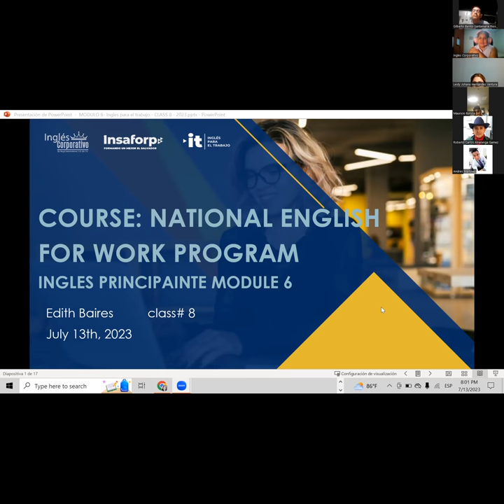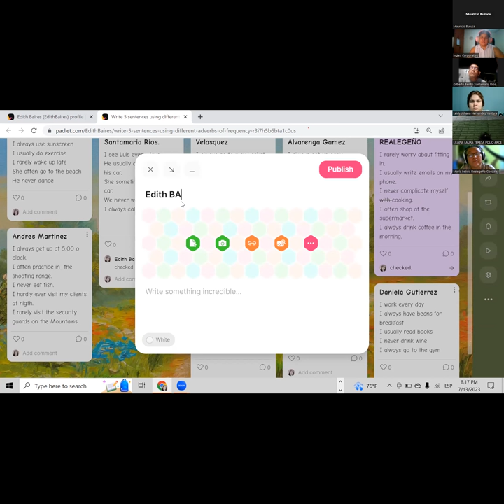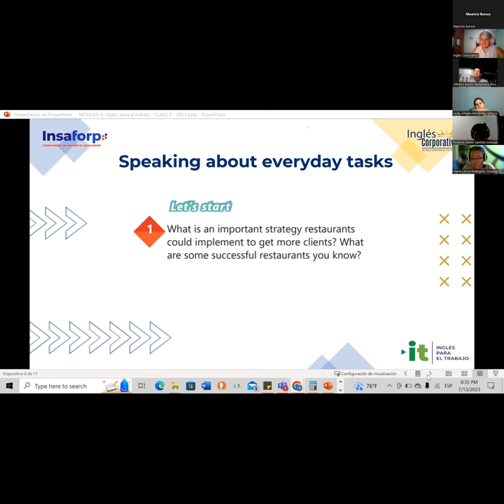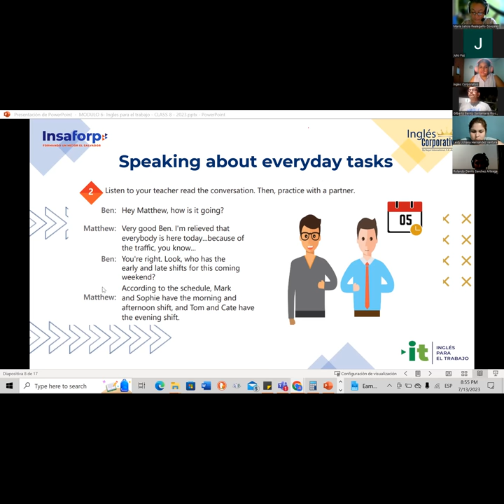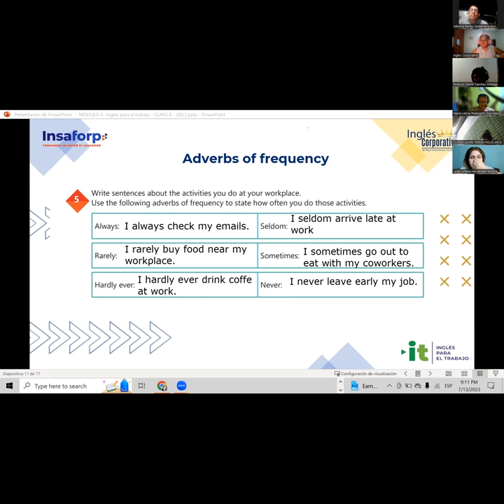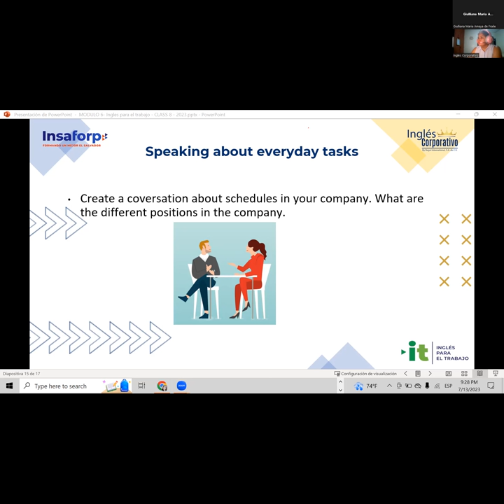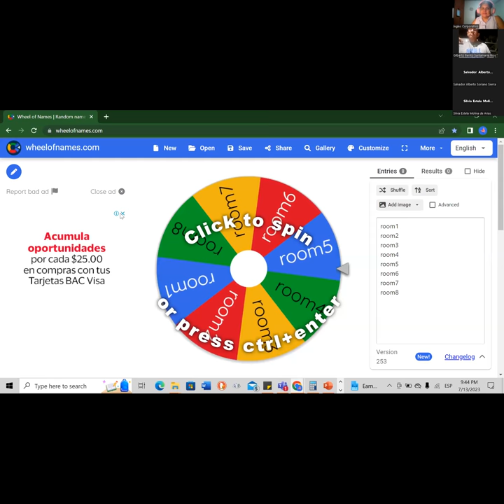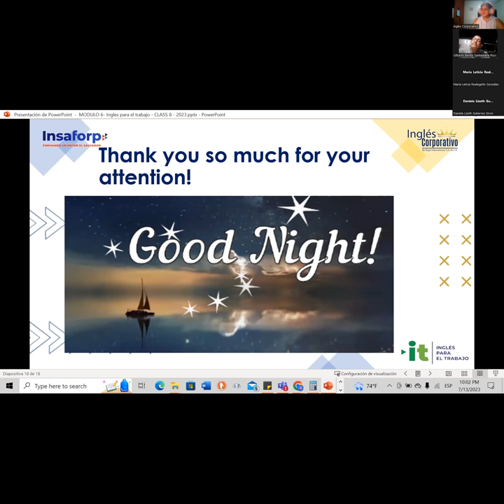Session 8- 13-07-2023- 29750-8048-0110/2023-Baires- Speaking about every day tasks.